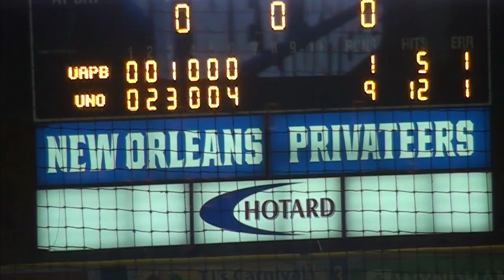Baseball Highlights vs. Arkansas-Pine Bluff Game 1